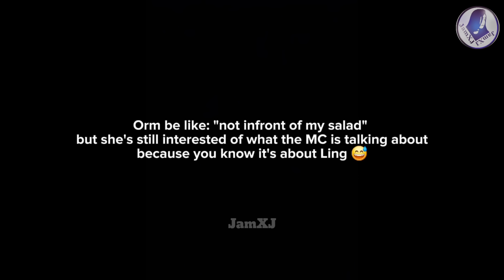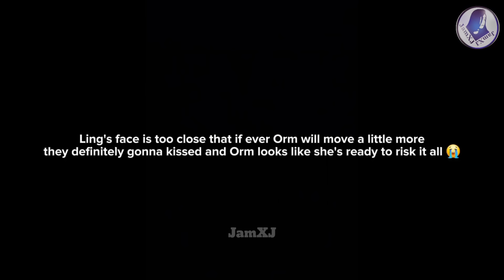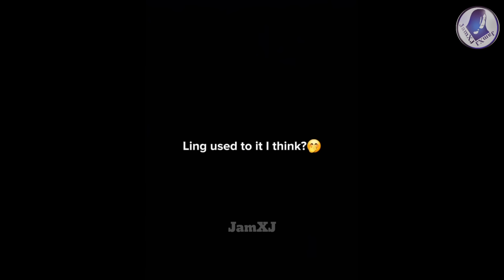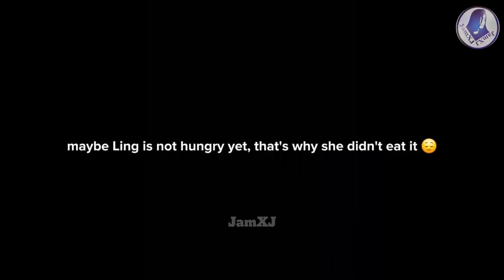(LingOrm) ORM READY TO RISK IT ALL WHEN LING TEMPTED HER| Orm kissed Ling many times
LingOrm in Dear My Love Fanmeeting in Bangkok Part 2

Tracks:
Birds of a feather - Billie Eilish (Yuta Ueno Fingerstyle  Guitar cover)